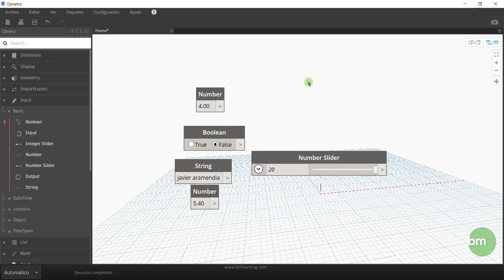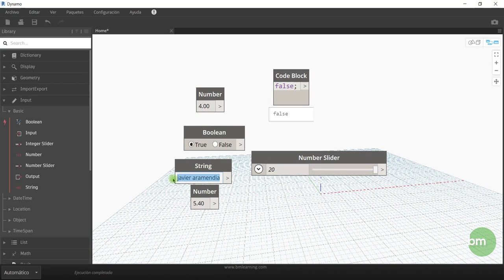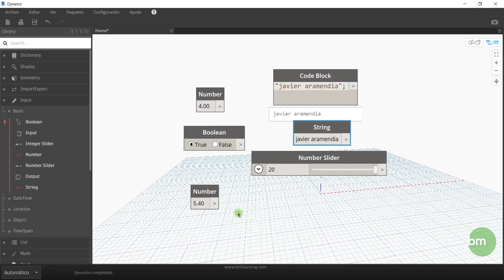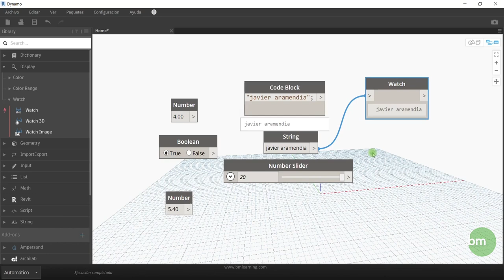DYNAMO DESDE CERO. #5. Inputs básicos y sus tipos. II